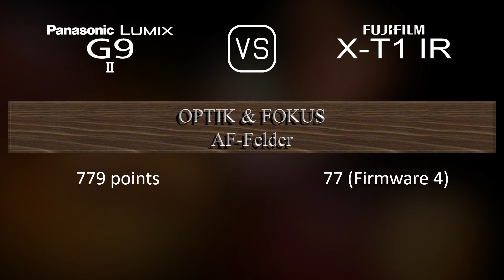Panasonic Lumix G9 II vs. Fujifilm X-T1 IR: Ein Vergleich der technischen Daten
Dieses Video gibt einen Überblick über die Panasonic Lumix G9 II und die Fujifilm X-T1 IR in einem parallelen Technikdatenvergleich (comparison of specifications). Vielen Dank fürs Zuschauen.

00:25 EINFÜHRUNG
00:33 KAMERAGEHÄUSE
00:40 BILDSENSOR
01:01 BILD
01:16 OPTIK & FOKUS
01:41 BILDSCHIRM
01:58 SUCHER
02:13 FOTOGRAFISCHE FUNKTIONEN
03:06 VIDEOGRAFISCHE FUNKTIONEN
03:20 SPEICHERUNG
03:24 KONNEKTIVITÄT
03:49 ALLGEMEINE ANGABEN
04:07 SONSTIGE FUNKTIONEN